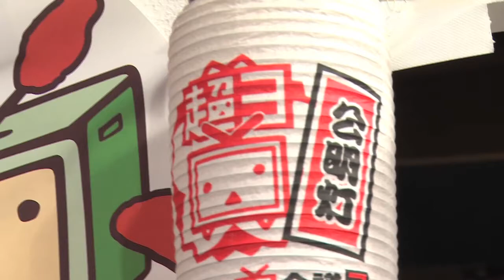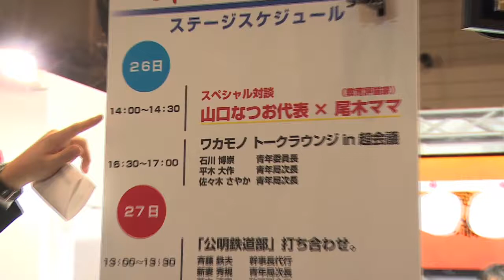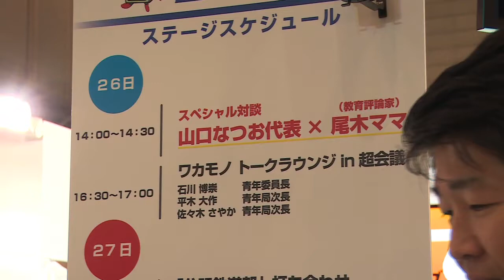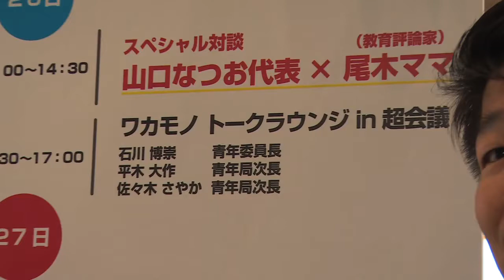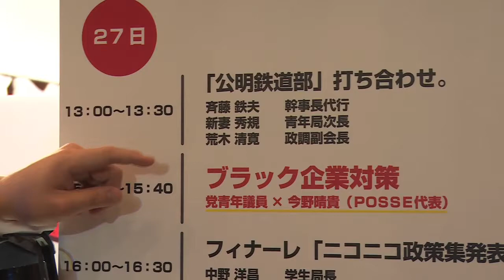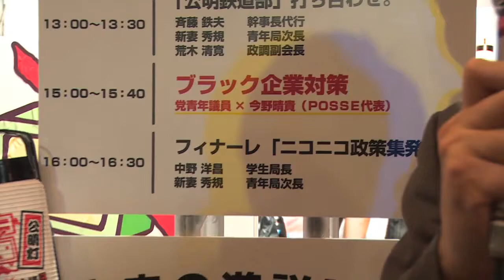14/04/26 公明党ブース紹介（1日目）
【放送内容】
公明党ブースで何が行われるのか!?
若手議員がブース内を紹介します。

【出演】
石川 博崇 青年委員長（参議院議員）
杉　 久武 党青年局次長（衆議院議員）
河野 義博 党青年局次長（参議院議員）
佐々木 さやか 党青年局次長（参議院議員）